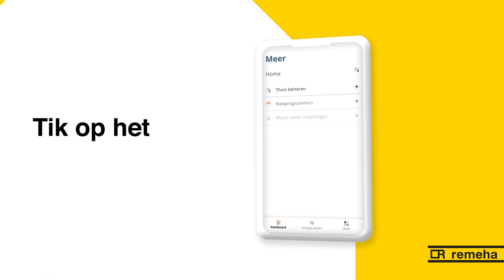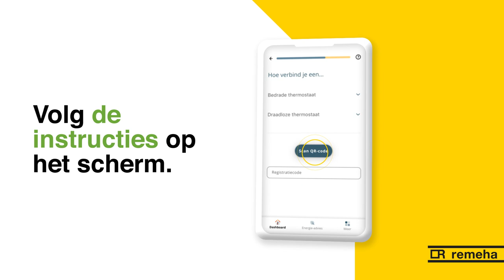Remeha Home App 09 - Meerdere woningen beheren.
Remeha Home app - zo koppel je jouw woning aan de home app en beheer je eenvoudig meerdere woningen.